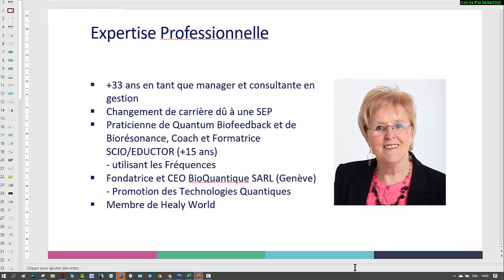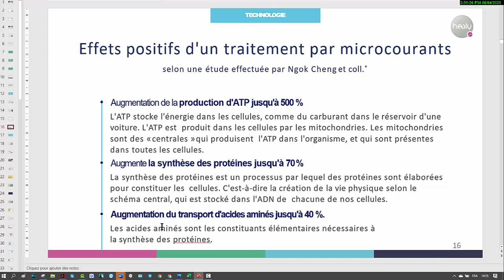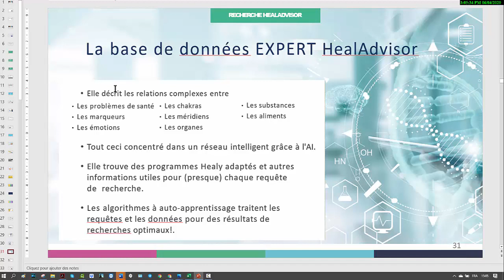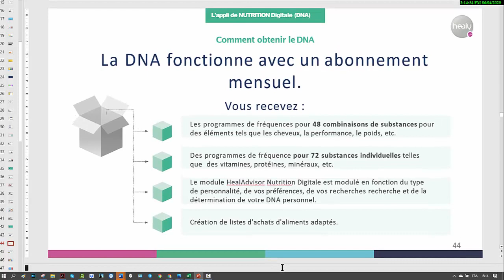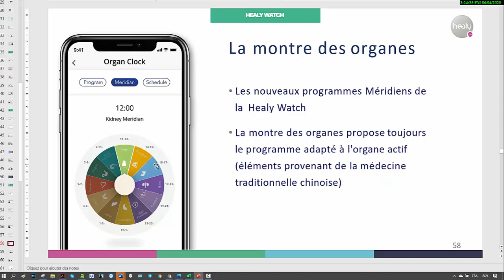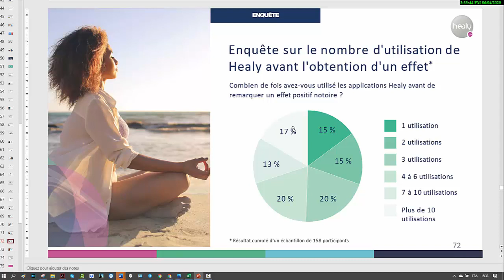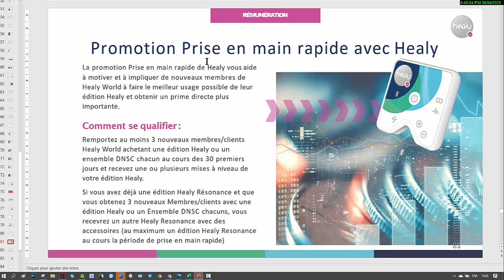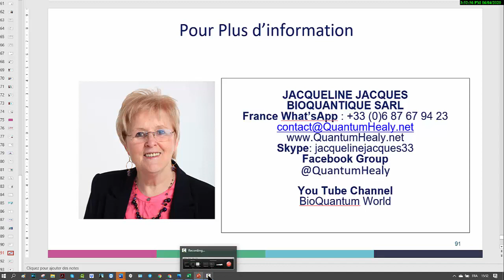Healy Produits Business